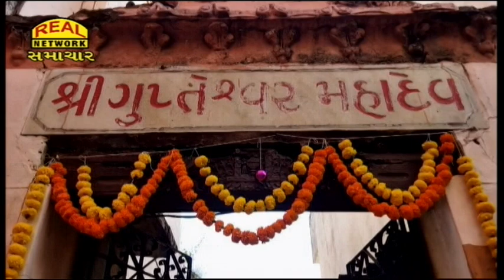ગુપ્તેશ્વર મહાદેવ દાદાના મંદિરની સાલગીરી અને પ્રાણપ્રતિષ્ઠા મહોત્સવની ઉજવણી...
Celebration of Gupteshwar Mahadev Dada's Temple Anniversary and Pranpratistha Mohotsav...